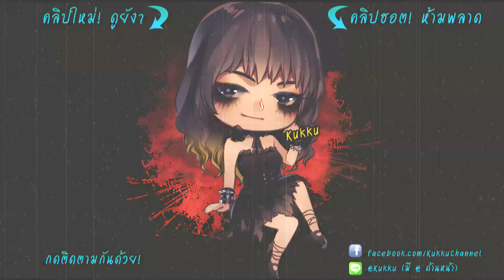LINE Rangers | รู้ไว้จะได้ไม่นก! จิ๊กซอว์น้องช๊อคโก้ ชิ้นที่ 2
กิจกรรมครบรอบ 3 ปีเกม Line Rangers แจก Fashionista Choco นะคะ แค่สะสมจิ๊กซอว์ให้ครบก็รับไปเลย Fashionista Choco ระดับ Ultra Master และ 50 รูบี้นะจ๊ะ :D มาสะสมชิ้นที่ 2 กันได้แล้วววว